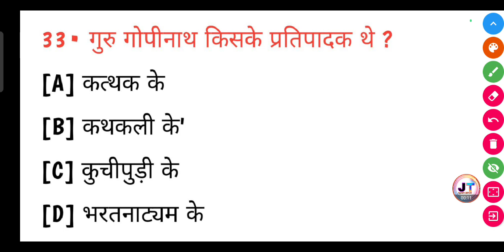गुरु गोपीनाथ किसके प्रतिपादक थे? | Guru Gopinath kiske pratipadak the